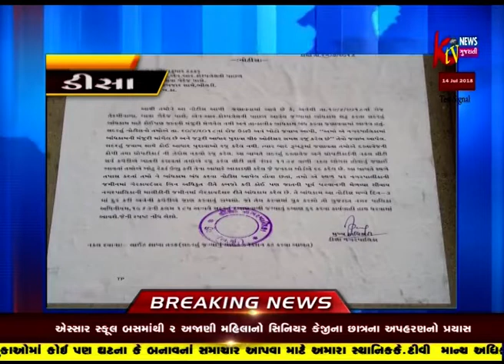DISA MA GERKADESAR COMPLEX MAMLO SAME AVYO